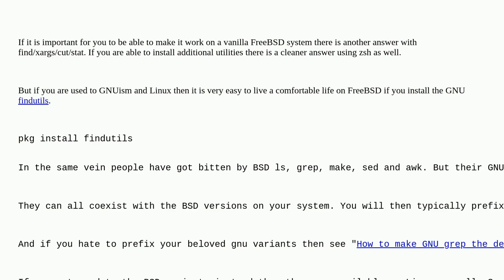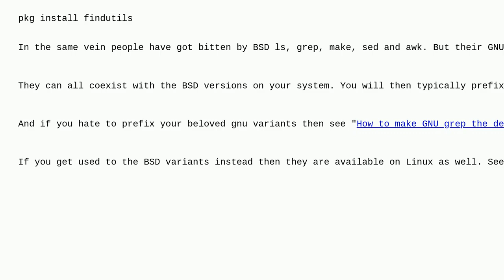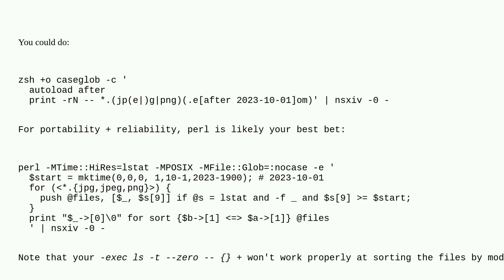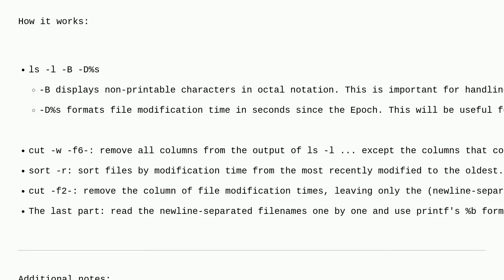Unix: How to sort and filter images by modification time and view them in nsxiv on FreeBSD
How to sort and filter images by modification time and view them in nsxiv on FreeBSD

A special thanks goes out to the community

  images shell-script find freebsd sort